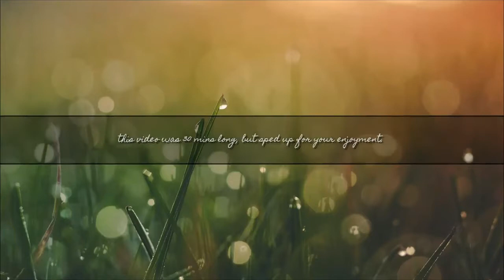TIMELAPSE OF DIAMOND PAINTING